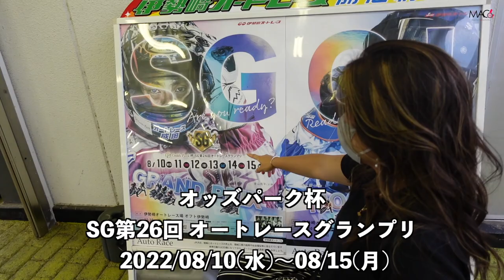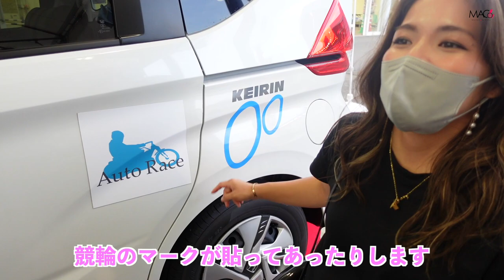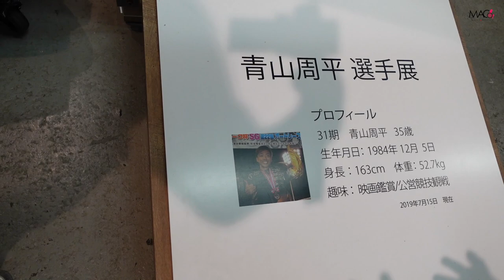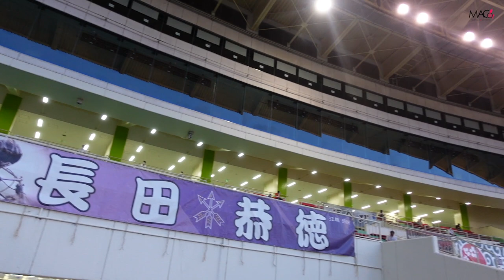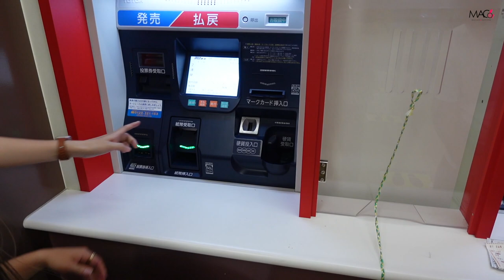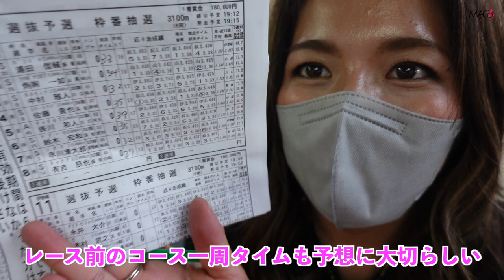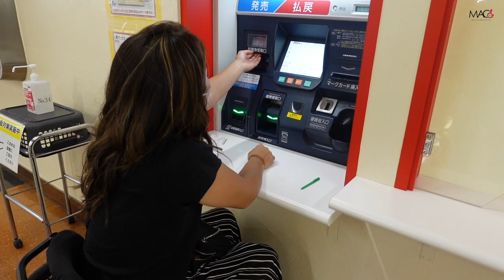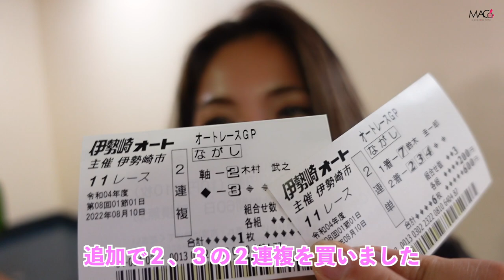オートレースに初心者が賭けた結果…まさかの展開に【伊勢崎オートレース】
＊競輪とオートレースの補助事業
CYCLE

受傷日2018.07
退院    2019.01

〒810-0041
渋谷真子宛